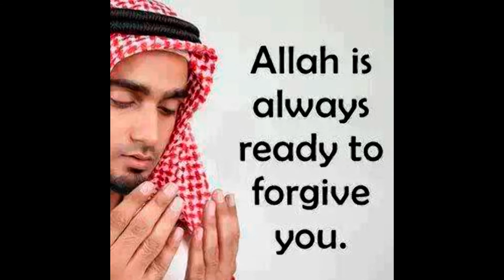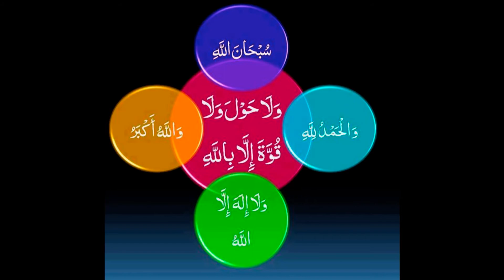BILALINTE BANKOLE SINGER NOUSHAD MYNAGAPPALLY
MAPPILA SONG